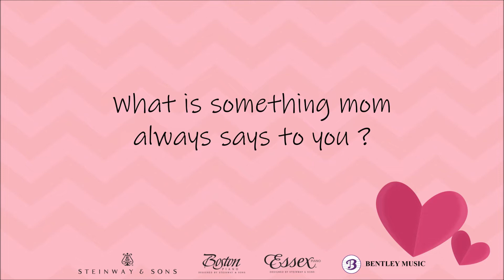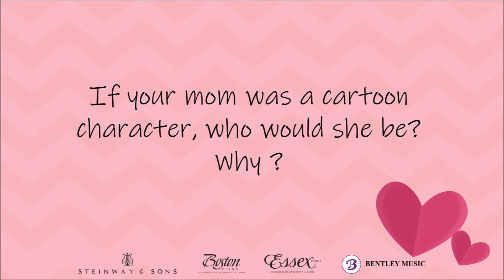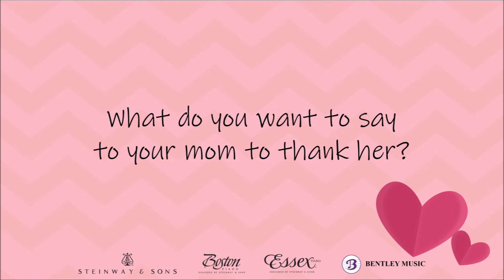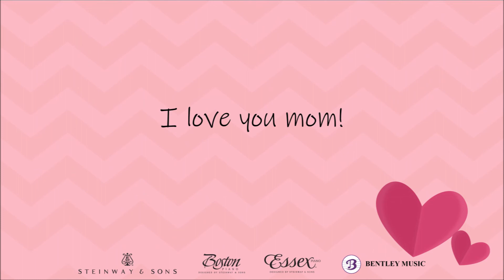Steinway & Sons Malaysia Mother's Day Event 2019